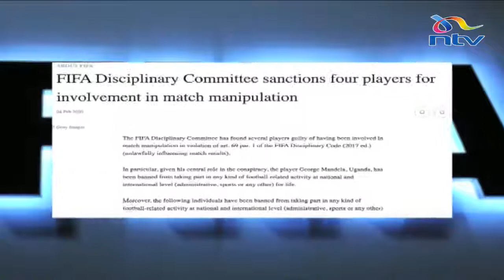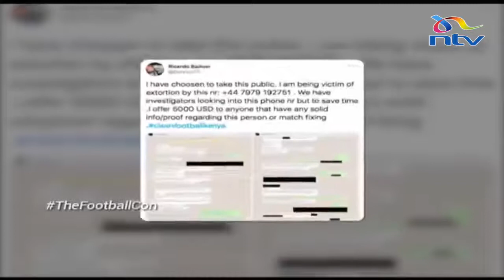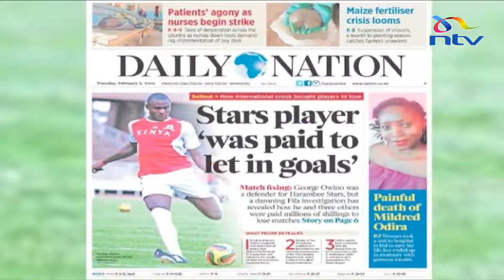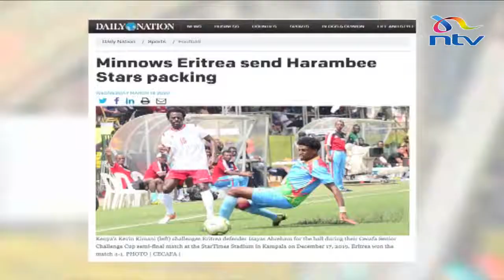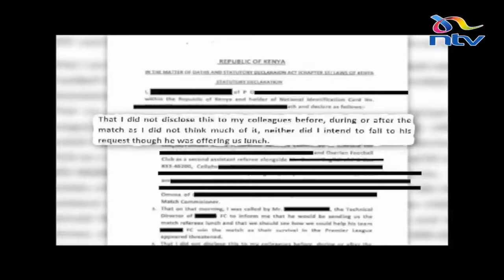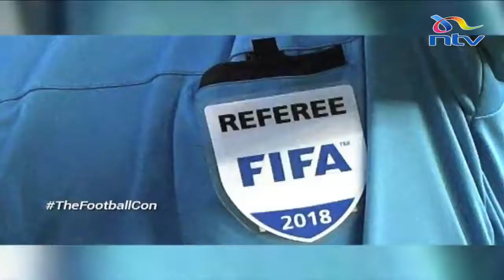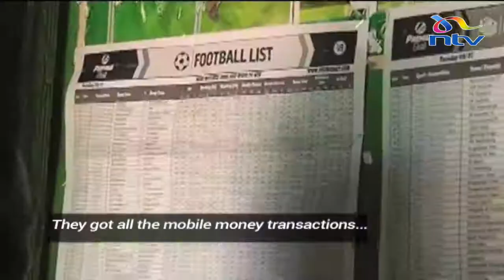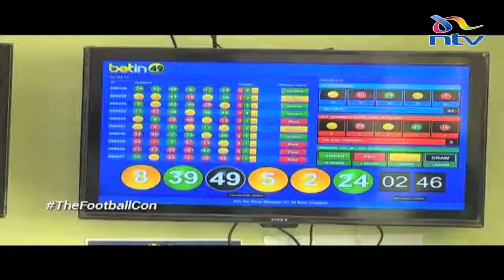TheFootballCon Matchfixing in Kenya